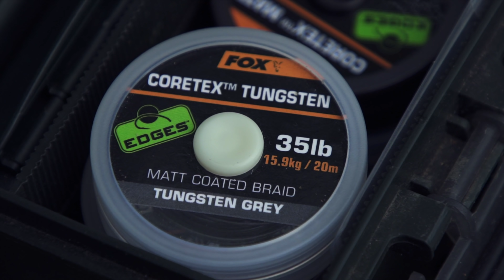LA PÊCHE EN AUTOMNE | FOX SESSION N°9 avec Tom Brotte | Pêche à la Carpe FOX TV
Découvrez la pêche en automne avec Tom Brotte sur une gravière Parisienne !

L'automne est une période que beaucoup d'entre vous apprécient, une période charnière, où les poissons sont souvent en forte alimentation pour faire les réserves de l'hiver ! Mais quand le froid arrive, il est plus compliqué de déclencher des touches !

On retrouve cette fois-ci Tom pour une pêche de 48 heures sur une gravière parisienne. Confronté à un cheptel composé de nombreux petits poissons, la stratégie sera cette fois-ci de les éviter pour traquer le vieux cheptel de cette gravière !

La chaîne « Pêche à la carpe FOX TV » héberge une collection exceptionnelle de vidéos de pêche à la carpe. C’est la chaine à suivre pour connaitre les nouveautés dans le monde de la pêche à la carpe. Notre chaine héberge des petites et des longues vidéos de sessions, des épisodes du challenge « Défi Rivière » avec Eric Delcroix et la « série » de Nicolas Levine « Une nuit avec Nico ». Vous trouverez aussi les vidéos de présentation de nos produits, ou encore notre nouvelle série « FOX SESSION » avec pour chaque nouvel épisode un nouveau thème ! Il y a l’embarras du choix !

Fox International est l’un des plus importants fabricants de matériel carpe au monde, proposant plus de 3000 références aux carpistes désireux de trouver du matériel fiable et innovant. La gamme de produits est composée de : Bivvies, bedchairs, cannes, moulinets, bagageries, ainsi qu’une gamme très complète d’accessoires de montage, hameçons ou encore de produits solubles. Nous espérons que vous apprécierez nos vidéos, et que vous les partagerez pour le plus grand nombre ! N’oubliez pas de les liker et de les commenter pour récompenser notre travail !